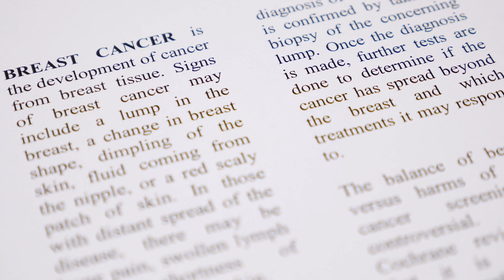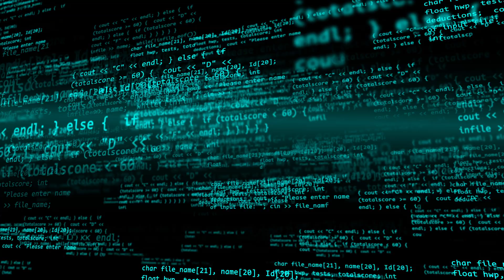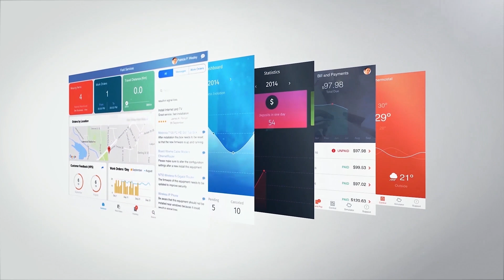Improve Test Results with Artel – The Leader in Liquid Handling Quality Assurance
Improving patient outcomes can only be achieved by integrating technology innovation with a process change.

Artel's mission as the global leader in liquidhandling qualityassurance is to assist labs in obtaining consistent assay test results. In addition, Persistent Systems' global experience and insights enable them to provide earlier value to their customers, allowing them to solve their actual challenges.

Greg Fischer, Sr. Manager Software Solutions quoted "Persistent Systems' recommendation of using low-code solutions, particularly working with OutSystems as a platform, has helped us achieve new concepts and be able to bring them to our customers much sooner".

With Persistent, Artel has developed software that aids clients in maintaining their standard of living. We ensure that our customers get the most out of their qualityassurancesolutions for liquid handling and extraordinary healthcare consumer experience. In addition, Artel's digitaltransformation lab creates cutting-edge software that provides useful insights.